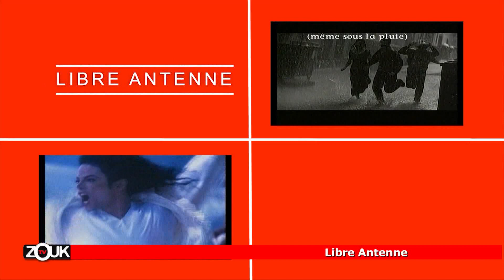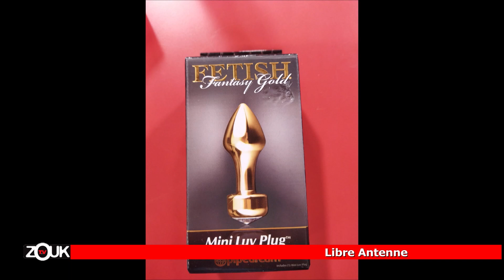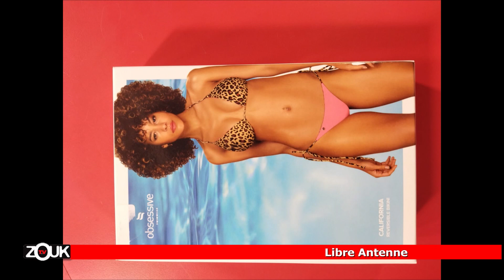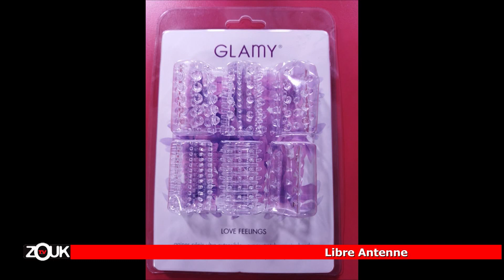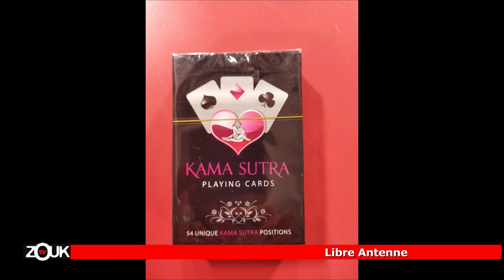LIBRE ANTENNE - 29 Juillet 2022 - les tabous sautent ils pendant les vacances